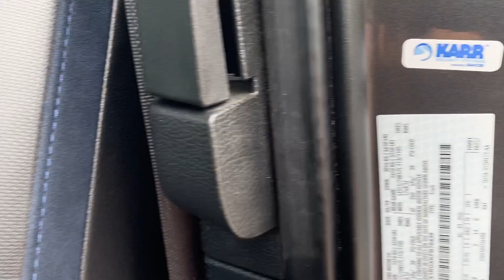2019 FORD F-150 Raptor | SYLC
2019 FORD F-150 Raptor!! Le pick up American le plus convoité et le plus performant de la planète. Une puissance et une agilité non égalées. La Sylc Team a déniché cette furie dans le Vermont aux USA car les meilleurs prix se trouvent encore la bas prés de 30% d’économie pa rapport aux prix publique FRANCE!
Félicitation à Valerie et Herve dans le dept. 10, pour cette superbe acquisition.
Si comme tous nos clients vous êtes à la recherche de la perle rare ou du produit unique mais au meilleur prix du marché vous êtes à la bonne adresse. Chez Sylc nous vous accompagnons dans la recherche de la voiture de vos rêves de l'autre côté de l'Atlantique aux USA, la négociation, l'achat jusqu'à sa livraison chez vous, à domicile avec carte grise française. Notre équipe s'occupe de tout de A à Z, vous n'avez strictement rien à faire.
Depuis plus de 20 ans, Sylc est le leader incontesté dans le domaine de l'accompagnement dans l'importation de voitures américaines ou sur le territoire US.
Sylc est le seul dans le domaine a partagé autant de faits réels sur sa chaîne youtube ou
Si comme de milliers de clients, vous désirez passer le cap et faire l’acquisition de la voiture de vos rêves, vous êtes a la bonne adresse. Des références clients sur toute la France.
Contactez nous en direct au 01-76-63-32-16